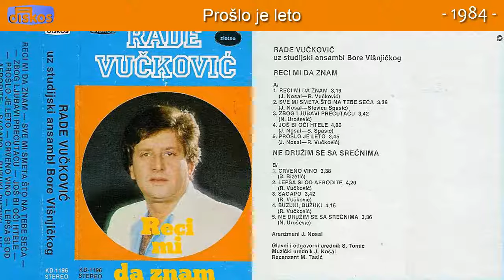Rade Vuckovic - Proslo je leto - (Audio 1984)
Muzika: J. Nosal
Tekst: R. Vuckovic
Aranz: J. Nosal